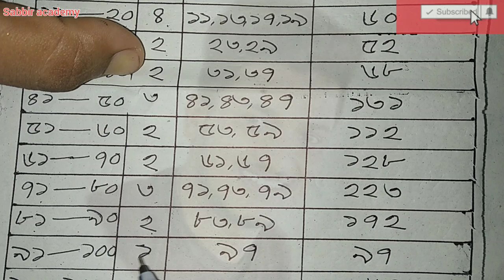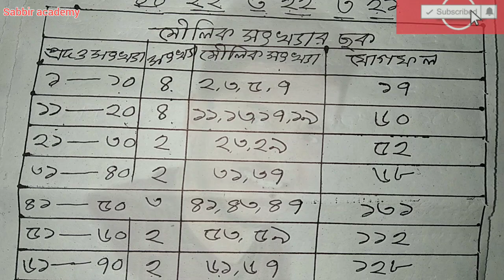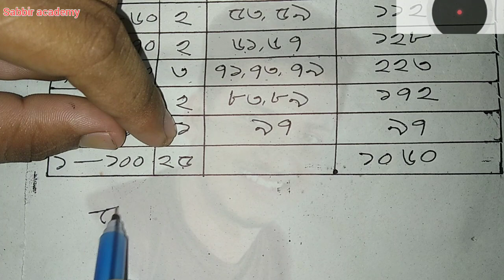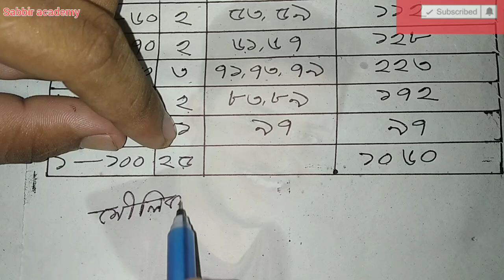মৌলিক সংখ্যা থেকে আসা আর কোন প্রশ্ন আপনার না পারা থাকবে না।